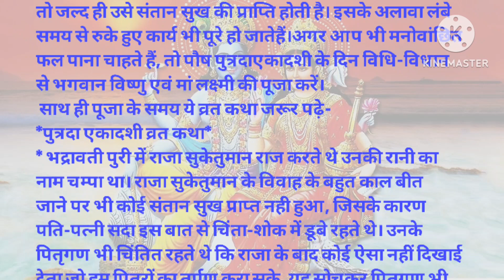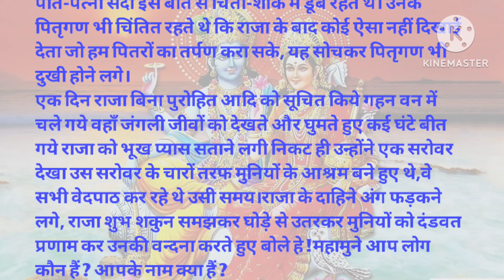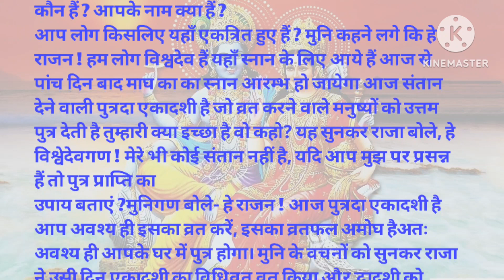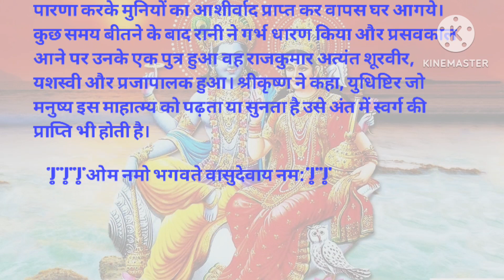2024 पुत्रदा एकादशी व्रत और पारण कब करे ?पौष शुक्ल एकादशी व्रत कथा | Poush Putrada Ekadashi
2024 पुत्रदा एकादशी व्रत और पारण कब करे ?पौष शुक्ल एकादशी व्रत कथा | Poush Putrada Ekadashi

पौषपुत्रदा एकादशी व्रत कब है 2024: Paush Putrada Ekadashi 2024: Paush Putrada Ekadashi Kab Hai
संतान प्राप्ति एकादशी व्रत

SPIRITUAL ENLIGHTENMENT
Hare Krsna!!